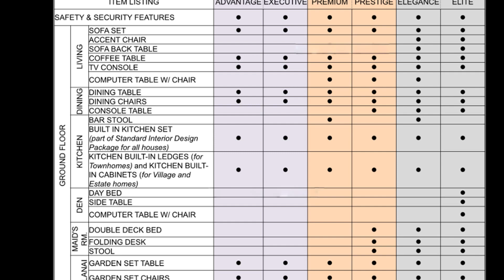Executive Townhouse at House in Cavite Property Listings Cavite House Property for Sale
Executive Twin Homes
Lot Dimension - 8 x 10

3 Bedrooms
2 toilet and bath
Storage
Utility area
Lanai
Carport

Nestled at the crossroads of the metropolis and scenic Tagaytay, Nostalji Enclave along Governor’s Drive in Dasmariñas, Cavite has direct and unparalleled connection to the country’s Central Business Districts such as Makati, Ortigas and Alabang via a three-point entry route: South-Luzon Expressway, Coastal Highway and Daang-Hari Road.

A community that uplifts Filipino family life by enriching their memories and allowing traditions to flourish.Great things happen to families when they play together. They talk, laugh and lighten up. They recall with most nostalgia the times of togetherness, the smell of summer and the breeze of afternoon affair. Families need special times, and a special place, together to build lifelong memories. So, come home to where unforgettable moments with family are often and plentiful.

Call:
Property Listings
PRC Real Estate Broker License #0020499
Cell No:
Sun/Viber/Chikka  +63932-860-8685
property listings,Lot Cavite,Philippine Real,Lot Manila,Sale Cavite,Manila House,Lot Philippines,Cavite

Townhouse,Townhouses For Sale,Affordable Housing,Rent Apartment,Homes For Sale,Property For Sale,Property Listings Cavite, House Property for Sale,free property listings,
mls commercial property listings,property detail,paradise properties of brevard,mls listings,realtor listings,mls search by number,
mls online,